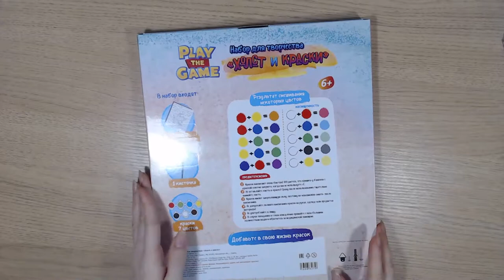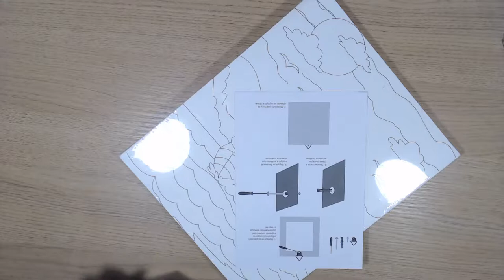ВИДЕО ОБЗОР PLAY THE GAME из Fix Price Холст и краски